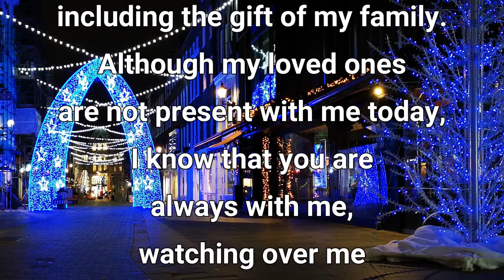One Minute Prayer. Christmas Prayer for love ones not present.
Here is a Christmas prayer that you can use to express your love and gratitude for your family members who are not present with you during the holiday season:

Dear God,

As we gather together to celebrate Christmas, my heart is filled with gratitude for the blessings you have given me, including the gift of my family. Although my loved ones are not present with me today, I know that you are always with me, watching over me and guiding me.

I pray for my family members who are not here with me today. I pray that you will keep them safe and healthy, and that you will bring them joy and happiness during this special time of year.

I also pray for those who are struggling during this season, whether it be due to illness, loneliness, or other challenges. Please give them strength, hope, and the comfort of your love.

As we celebrate the birth of your Son, Jesus, I pray that we will all be reminded of your great love and grace, and that we will share that love with others. May the peace, joy, and hope of Christmas be with us all, now and always.

Amen.